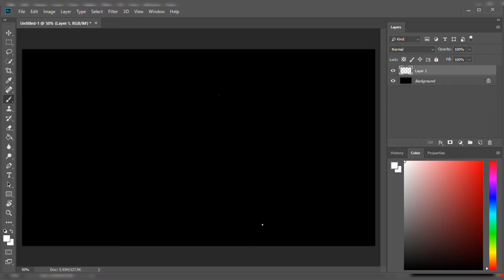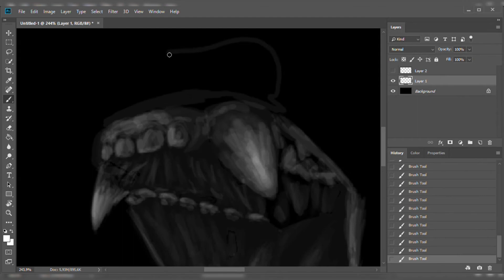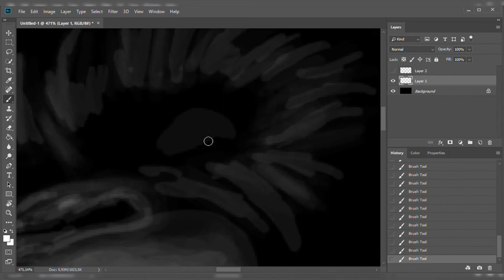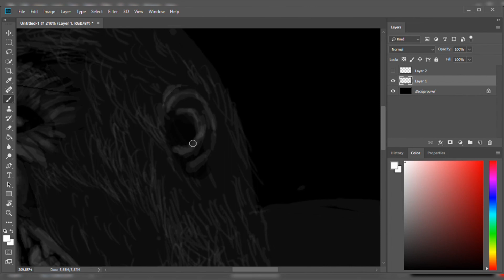Drawing King Kong | I am team kong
The movie Godzilla vs Kong brought us a big discussion. Who will win? And I have been asked many times if I am Team-Kong or Team-Godzilla, well I am team Kong and I drew it to show it to you guys. The program I used to draw is Photoshop and I put normally the opacity in 5% to manage that cool shadow effect. I really hope you liked the video and let me know if you want me to draw something else.